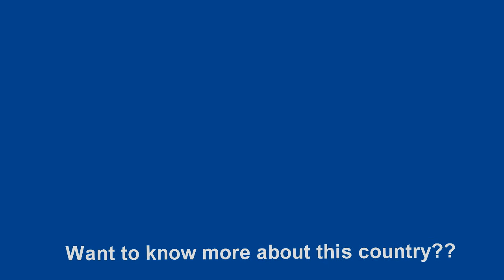Guatemala 👪Population Info and Statistics from 1960-2020